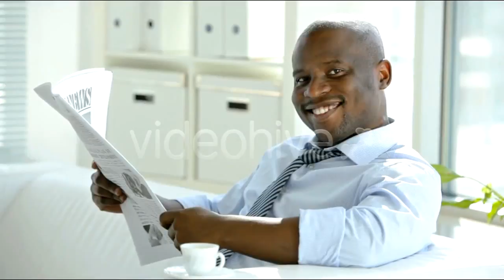Wood Cutting Machine Board Log In a Sawmill - (industrial) | Stock Footage Mega Pack +40 items